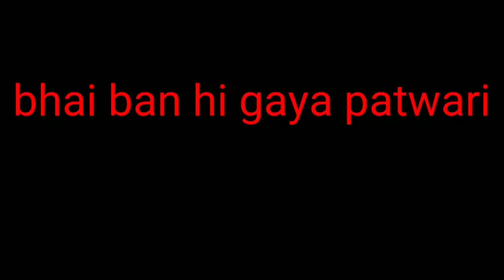See more funny video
Ok bhaiyu